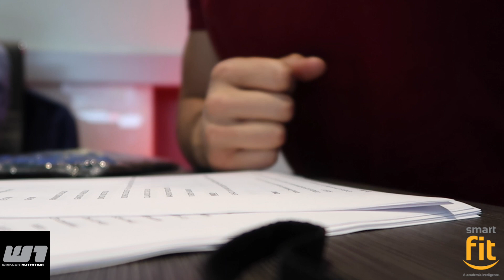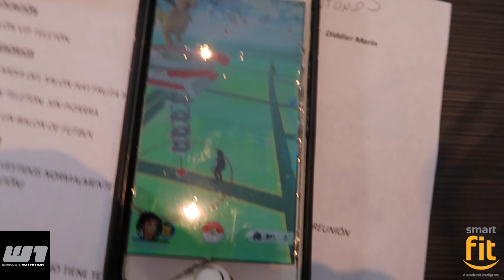EN LA TELETON? SORPRESA SORPRESA - Rey Fitness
➢ Vloggeando todo, se viene una gran sorpresa con la Teleton este año!